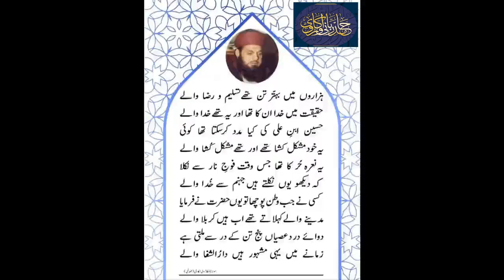Ye Nara Hur Ka Tha Jis Waqt Fouje Naar Se Nikla Maulana Muhammad Shafi Okarvi حضرت حرکاواقعہ اوکاڑوی